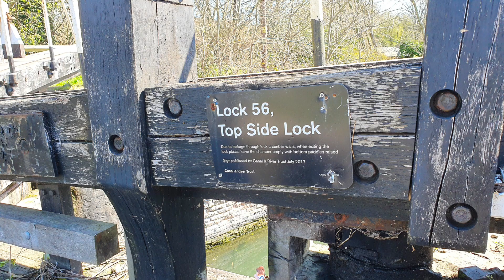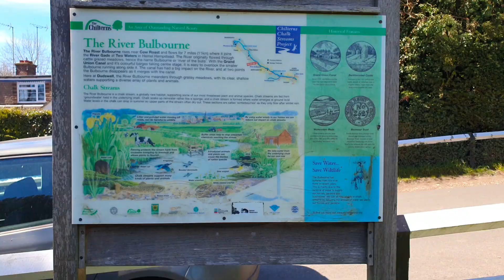UKniLife - Cycling Vlog (Canal Edition)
The temperature was roughly 8-9c and blue sky.  It was very lovely to cycle next to canal.